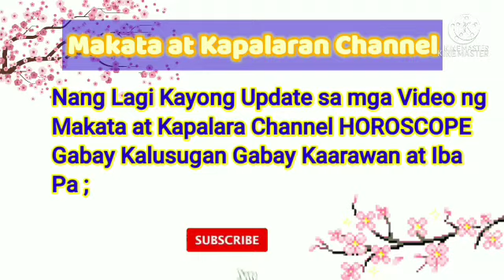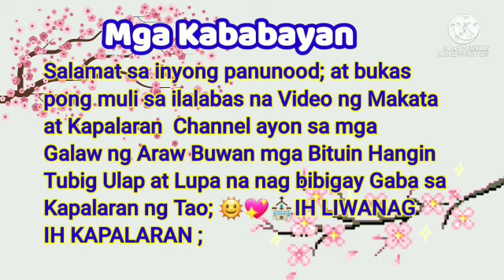Oras Positibo Paglalaro ng PERA September 10, 2021